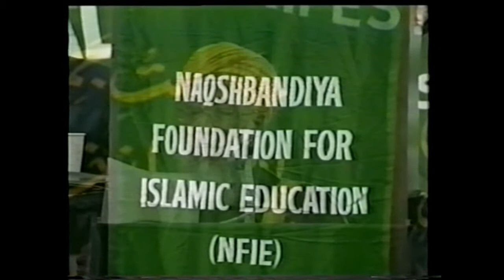Iteba & Muhabbat-e-Rasul (saws)-4/5-Mawlana Abdul Sattar Khan Naqshbandi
Lecture in Urdu by Mawlana Dr.Abdul Sattar Khan Naqshbandi.Na'at by Qari Muhammad Yunus--"Iteba aur Muhabbat-e-Rasul (saws)",a lecture in URDU by Mawlana Abdul Sattar Khan Naqshbandi,Former Head,Arabic Dept,Osmania University , delivered at International Mawlid un Nabi Conference 1998,UIC,Chicago,sponsored by Naqshbandiya Foundation for Islamic Education